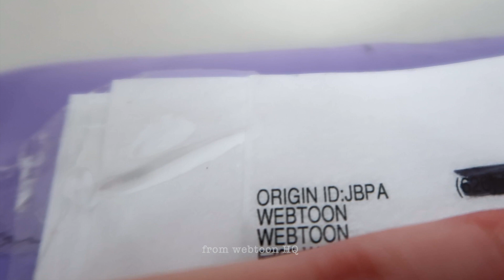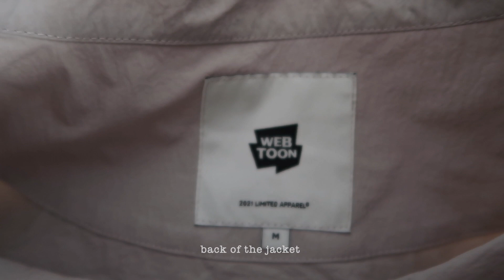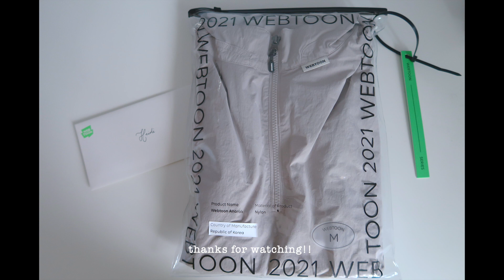Unboxing Webtoon Creator Limited Edition Jacket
Hii this is my 1st video! I just received my Webtoon Original Creator limited edition jacket (this is the 2nd one they've released) in the mail last week. It came a bit late but it was supposed to be a Christmas gift from 2021! I filmed myself unboxing it 💖